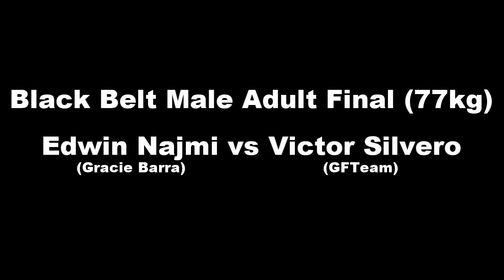Edwin Najmi vs Victor Silverio - Adult Black Belt 77 Kg Final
Edwin Najmi vs Victor Silverio. Abu Dhabi Grand Slam Los Angeles 2016. The 77 Kg adult black belt final match.